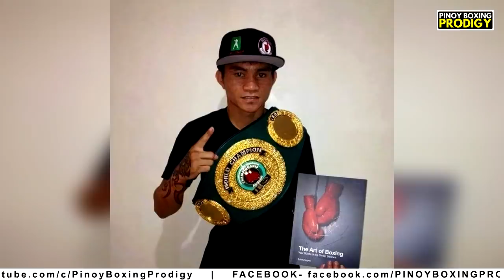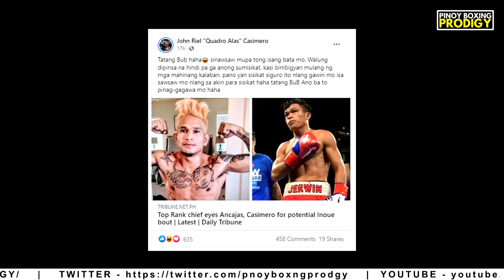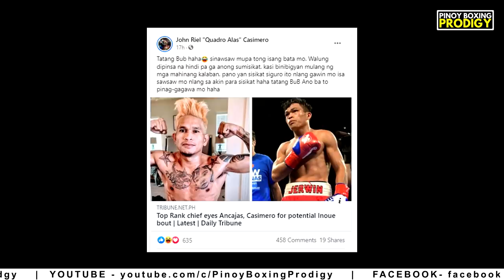PAKTAY! Ancajas NAINIS yata kay Casimero! | 5 Years na, pero wala pa ang 2 Million ni Rey Loreto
Napaka komento si Jerwin Ancajas sa ginawang post ni Johnriel Casimero!

Footage Credits:
-Will Hart
-Rey Loreto
-Fight News Asia
-Boxnation
-Manny Pinol
-Brico Santig
-shutterstock
-Mbyukezo Boxing Channel
-MARK ANDREWS
-Mikey Williams
-Naoya Inoue
-Ryan Songalia
-Joven Jimenez
-Alvin S. Go